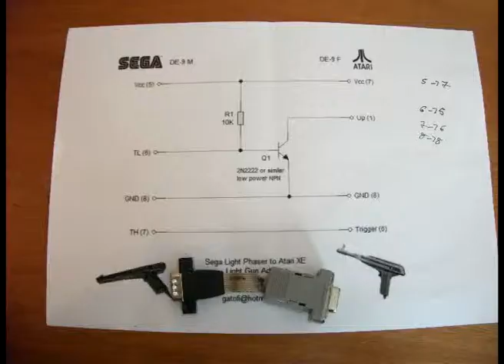Revived atari 7800 + sega phaser with converter cable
Egy újjáéélesztett Atari 7800 (kitépett tápcsatlakozó+tuner csati, csálé.koszos kártyacsatlakozó) és egy átalakító kábellel rákötött sega light phaser fénypisztoly működés közben,

Teljesen kompatibilis működés, tökéletes játékélmény.
A képen látható kapcsoláson a 10k ellenállás helyett 100 Ohmosat kell használni!

Bocsánat a gyenge videóért,erre volt idő!